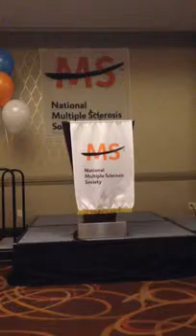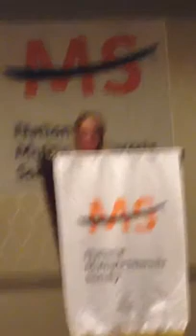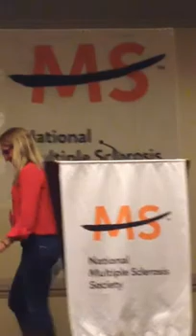Carlyn Shaw's 2015 Boston Marathon Team Speech: "My Journey with MS"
Carlyn was diagnosed with Multiple Sclerosis in 1997, age 19. In 2015, she ran The Boston Marathon with the New England MS Society. Invited to give the Team Speech at the Pre Race Dinner, Carlyn shares her journey from Diagnosis to Living with MS to Long Distance Runner.